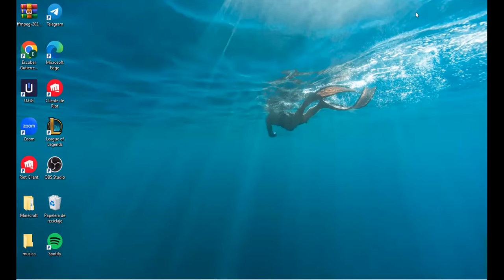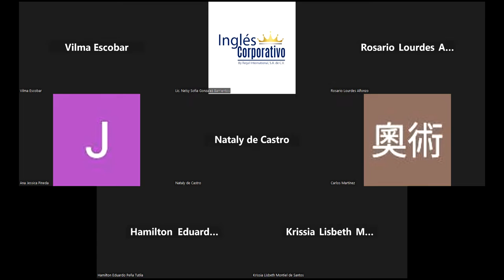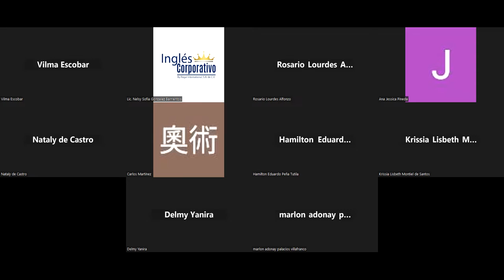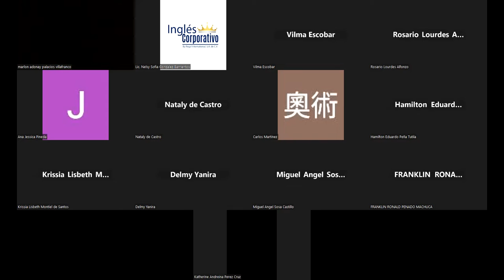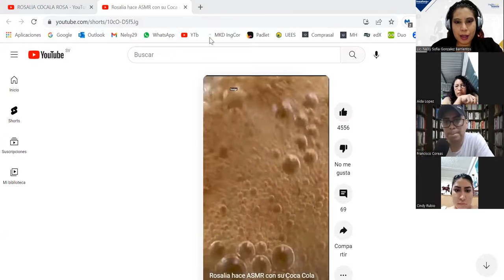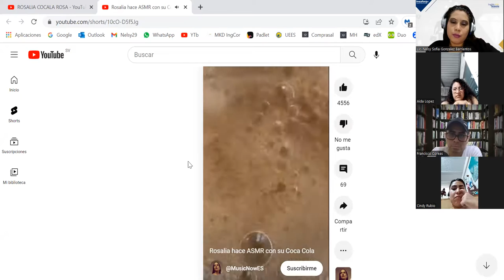Sesión 3 - 13/04/2023 - MKT-01-8-9-PM-04-23 - GONZALEZ - APLICACIÓN DE LAS 4P´S MARKETING DIGITAL